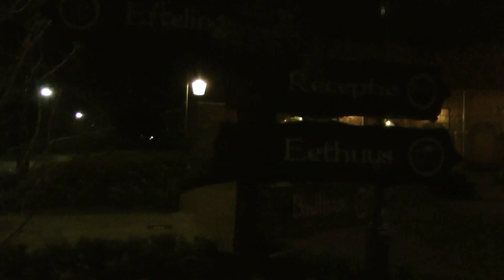Sinterklaas in de Efteling en Pieten in Efteling Bosrijk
Efteling Sinterklaas 2011 - Sinterklaas in de Efteling en Zwarte pieten in Efteling Bosrijk.
- Op zaterdag 26 november kwamen s'avond pieten langs in Efteling Bosrijk en op zondag 27 november was zelfs Sinterklaas in het Efteling te vinden samen met zijn schimmel en pieten bij het podium bij Het Witte Paard.

Bezoek de (Winter) Efteling.

Liever langer in de EFteling verblijven? Reserveer dan direct een verblijf in het EFteling Hotel of een 3 of 4 daags verblijf in vakantiepark Efteling Bosrijk.